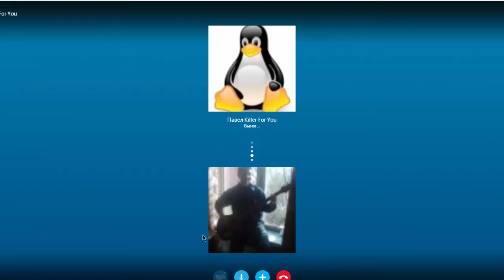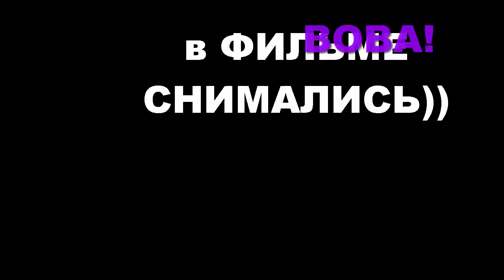Pro Vlog : С днем рождения Вова!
поздравляю с 21 годом!
ну это видео чисто, для Вовы всё таки один клан)